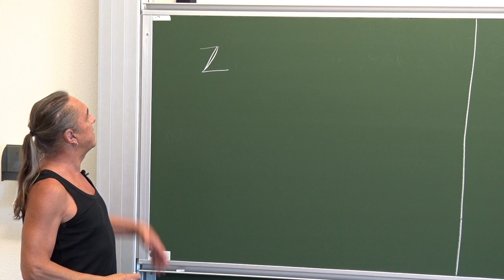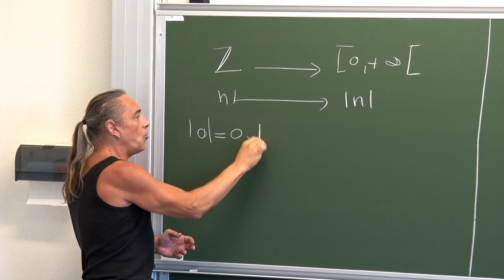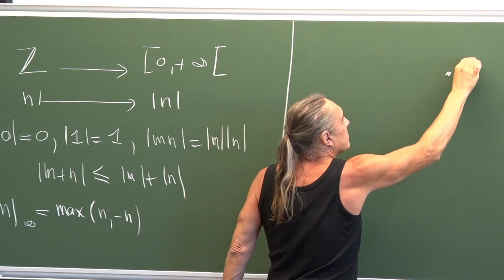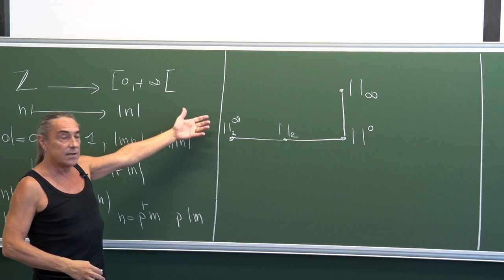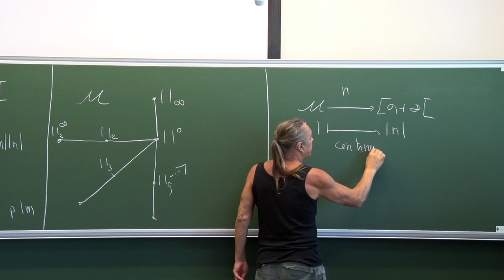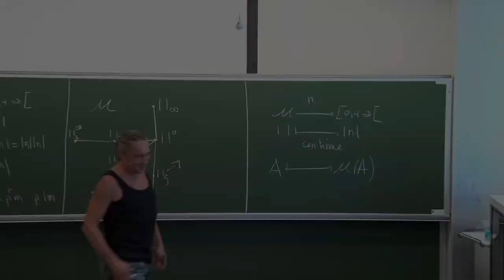Bernard Le Stum - D'Ostrowski à Berkovich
Quand on dessine le théorème d’Ostrowski, on obtient un espace de Berkovich : cela permet de considérer un entier relatif comme une fonction continue sur un arbre.